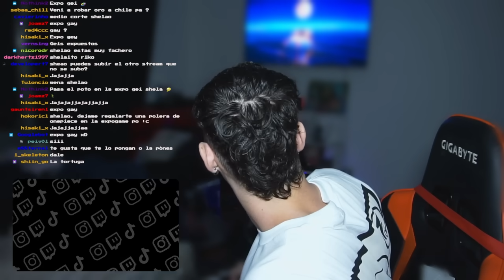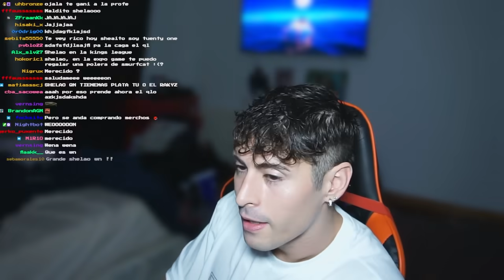EL (no) BEEF CON RAKYZ